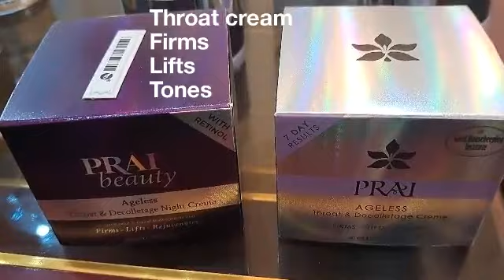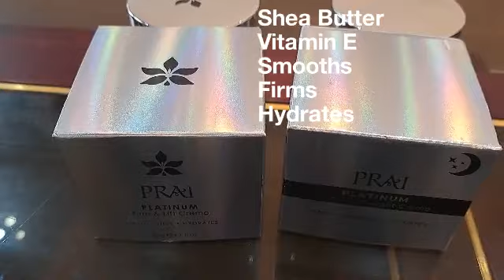PRAI Skin Products | Skincare creams | Skincare Routine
This video is related to:
Prai skincare products
hyaluronic acid
shea butter
vitamin E